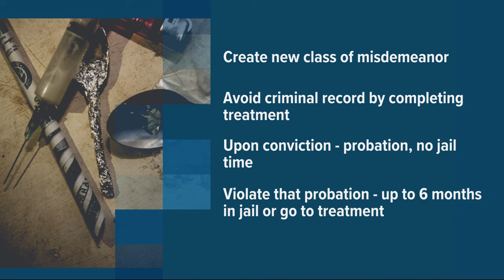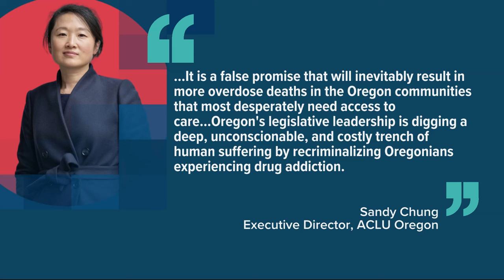Oregon lawmakers hammer out the details of compromise bill that would recriminalize drugs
Democrats appeared to be nearing a compromise with their Republican colleagues, producing a bill with stiffer penalties for people caught in possession of drugs. Amendments to the bill dropped Friday evening, setting up a potential whirlwind of debate next week.